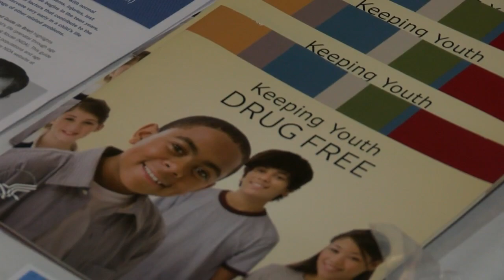Groups work to address kids' health needs